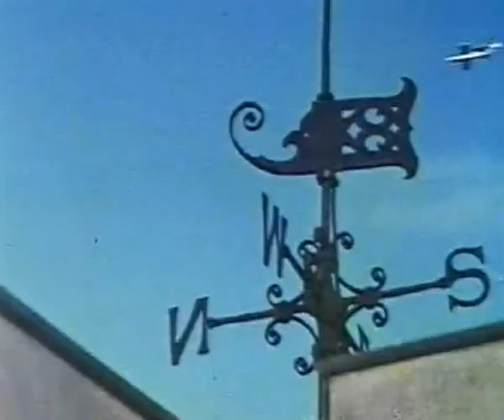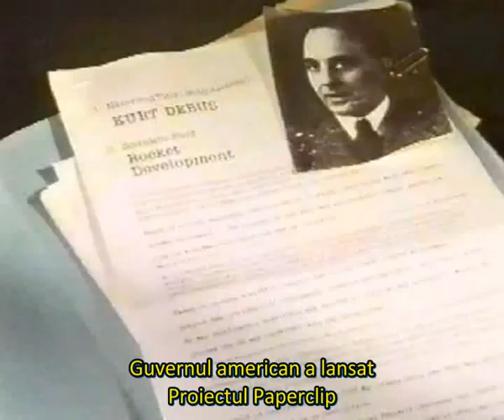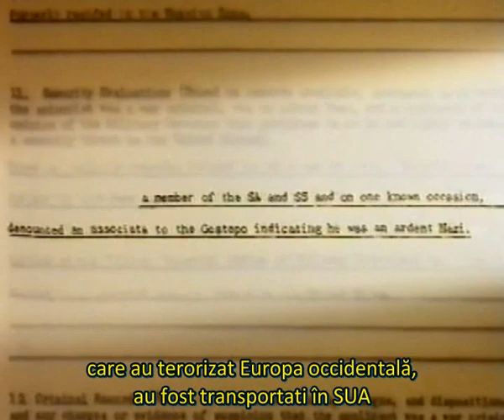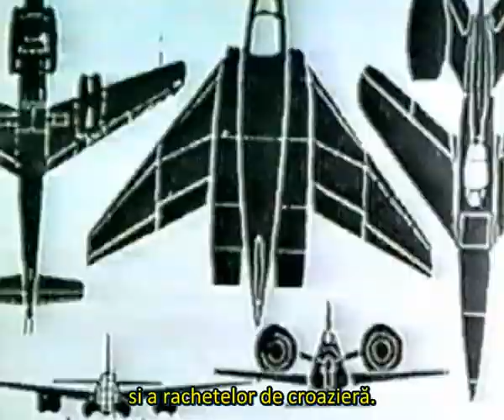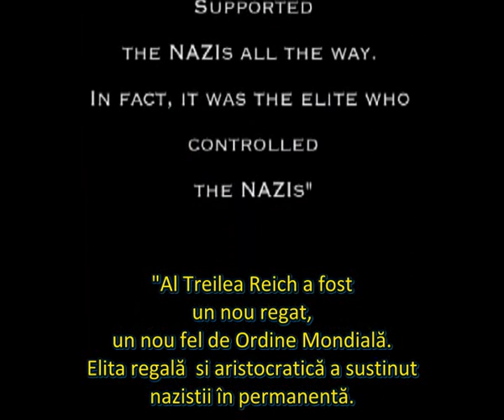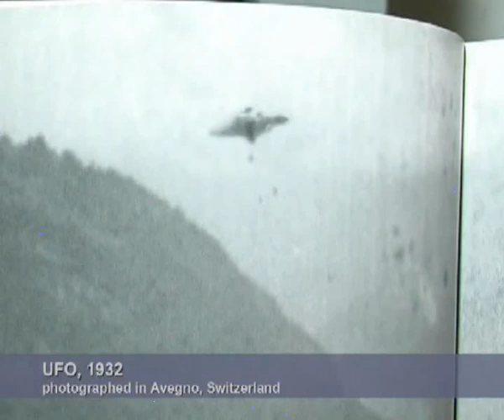Cultul Papan - Secret Space1 - Partea 1 din 5 split 2 rosub - Daca a ajus omul pe Luna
Unii nu cred că omul a cororât pe Lună din cauza prelucrărilor materilelor audio video.
Alţii spun că au fost prelucrate pentru a ascunde existenţa îngerilor, duhurilor văzduhului, şi zmeilor spaţiali, din cauza puterii credinţei pe care încă o aveau majoritatea.